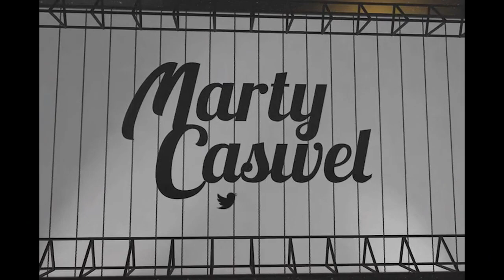Padres 3B coach Bobby Dickerson on Fernando Tatis' OF potential & case for Cronenworth gold glove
Padres third base coach Bobby Dickerson discussed what he's seen from Fernando Tatis in the outfield, the case for Jake Cronenworth winning a gold glove & Ha seong Kim's growth.